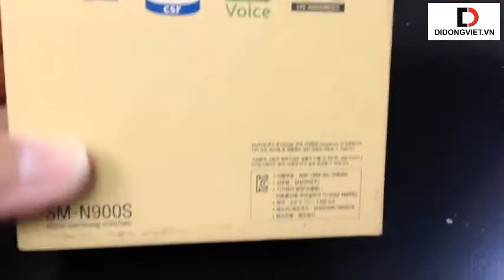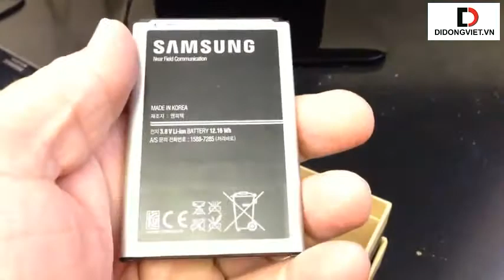Đập hộp Samsung Galaxy Note 3 - Di động việt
Video clip đập hộp chiếc điện thoại Galaxy Note 3 của Samsung. Hiện sản phẩm này đã được bán tại DidongViet.vn với giá ưu đãi.